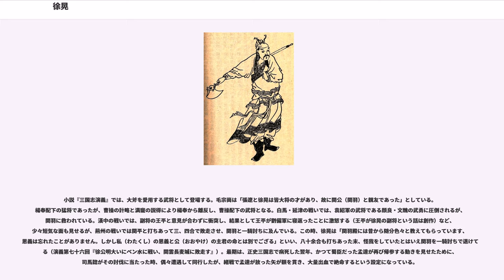徐晃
徐 晃（じょ こう、? - 227年）は、中国後漢末期から三国時代にかけての武将。魏に仕えた。字は公明（こうめい）。司隷河東郡楊県（現在の山西省臨汾市洪洞県）の人。子は徐蓋。孫は徐覇。『三国志』魏志「張楽于張徐伝」に伝がある。

郡吏となり、車騎将軍楊奉の賊討伐に従い、騎都尉に任じられた。

李傕と郭汜が対立し長安を荒廃させると、徐晃は楊奉に献帝を連れて洛陽に戻ることを進言し、楊奉はこの考えに従った。献帝は黄河を渡って安邑まで来ると、徐晃を都亭侯に封じた。

洛陽に到着すると、今度は韓暹と董承が対立を始めた。徐晃は楊奉に曹操へ帰順するよう進言し、楊奉も一時はその進言を受け入れる気になっていたが、後に心変わりして曹操と対立した。曹操は董昭の策により梁で楊奉を討伐し、徐晃は曹操に帰順した。

徐晃は曹操に兵を与えられ、巻・原武の賊を撃破して裨将軍に任命された。

建安3年（198年）、呂布征伐に従い、別働して呂布の将の趙庶・李鄒らを降伏させた。

建安4年（199年）、史渙らと共に眭固を破り、曹操に従い劉備を破った。

建安5年（200年）、袁紹との官渡の戦いの序盤では、白馬で顔良を破り、延津では文醜を破り、偏将軍に任命された。曹洪と共に㶏強の賊の祝臂を攻撃し、これを破った。袁紹との戦闘が膠着状態になると、曹操は荀攸の進言に従い徐晃と史渙を派遣し、袁紹軍の輸送隊を故市で攻撃させ、数千台の穀物輸送車を焼き払った。最大の戦果を挙げたとして都亭侯に封じられた。

建安9年（204年）4月、曹操が鄴を包囲し邯鄲を破ると、易陽の県令の韓範は降伏を申し出てきたが、後に前言を翻し城に籠って抵抗してきた。徐晃は曹操の命令でこれを攻撃することになったが、城中の韓範に矢文を送り、事情を話して降伏を促すと、韓範はすぐに降伏した。徐晃は曹操に対し、易陽を攻め滅ぼすと、他の城は挙って曹操に抵抗するようになるだろうから、易陽の降伏を許可するように願い出、曹操の賛同を得た。別軍の指揮を執り毛城を攻撃、伏兵を用いて三つの営を撃破した。

建安10年（205年）1月、南皮の袁譚討伐に従い、平原の賊を討伐した。

建安12年（207年）、曹操が蹋頓を攻撃するため柳城に遠征すると、これに従い横野将軍に任命された。

建安13年（208年）、荊州征討にも従い、別軍の指揮を執り樊に駐屯し、中廬・臨沮・宜城の賊を征伐した。満寵と共に関羽を漢津に討伐し、曹仁と共に江陵（南郡）で周瑜を攻撃した。

当時、徐晃は于禁・張遼・楽進・張郃と共に名将と謳われており、曹操が征伐に出る度に五人が交代で、進攻のときは先鋒となり、撤退のときは殿軍となっていた（「于禁伝」）。

建安15年（210年）、夏侯淵の指揮下で太原の反乱を征伐し、大陵を包囲し陥落させ、賊の商曜を斬った。

建安16年（211年）、馬超・韓遂が関右で反乱を起こすと、曹操は徐晃に命じて汾陰に駐屯し、河東を鎮撫させると同時に、牛と酒を与えて徐晃の先祖の墓を祭らせた。曹操は潼関まで来たが、黄河を渡れないことを懸念した。徐晃は蒲阪津を渡り、敵の背後に陣地を作る策を提案し、精鋭を借り任務に着くことを願い出た。徐晃は4000人の歩兵と騎兵の指揮を執り蒲阪津を渡り陣地を作り、作業を妨害するために5000人の歩兵と騎兵と共に夜襲をかけてきた梁興を破った。曹操は黄河を渡り馬超らを討つことができた（潼関の戦い）。徐晃は夏侯淵らと共に隃麋・汧の氐族を討伐し、曹操と安定で落ち合った。

建安17年（212年）、夏侯淵らと共に鄜と夏陽の反乱の残党を討伐した。梁興を斬り、3000余の家を降伏させた。

建安20年（215年）、漢中の張魯討伐にも従い、櫝・仇夷の氐族を討伐し、全てを降伏させた。平寇将軍に任命された。将軍の張順の包囲を解き、賊の陳副らの30余の屯営を攻撃し、全てを打ち破った。漢中を平定した曹操は鄴に帰還したが、夏侯淵・張郃・徐晃らを南鄭に残存させ、陽平で劉備を防がせた。

建安23年（218年）、劉備は部将の陳式に命じて馬鳴閣街道を防がせたが、徐晃はこれを攻撃し破り、多くの兵が山谷に身を投げて死んだ。曹操はこの戦果を喜び、徐晃に仮節するとともに布告を出し、その成果を大いに喧伝した。

建安24年（219年）、夏侯淵が戦死すると、曹操は後に自身で陽平まで親征したが撤退し、漢中の諸軍も撤退することになった。徐晃は曹操の命令で荊州へ向かい、関羽の攻撃を受けている曹仁を救援するため宛に駐屯した。樊城の曹仁と襄陽の呂常は何れも関...